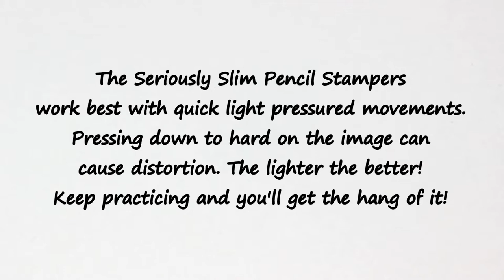How To : Seriously Slim Pencil Stamper 2.0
Have you tried our Seriously Slim Pencil Stamper 2.0? In this tutorial Lo shows you how! It's a fun tool for small images and it's great for smaller nail beds. It's squishy and sticky which can be tricky if you don't get it the first time, just keep trying! With a light touch you'll have amazing transfers!

Products used for this tutorial:
Lantern & Wren Girls Just Wanna Have Sun stamping plate

You can get all of these and more at Lantern & Wren